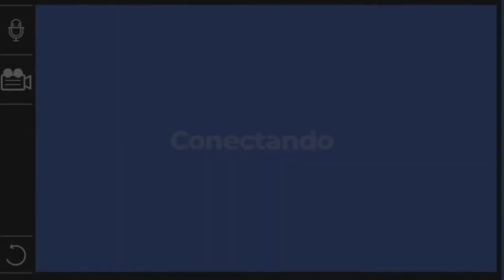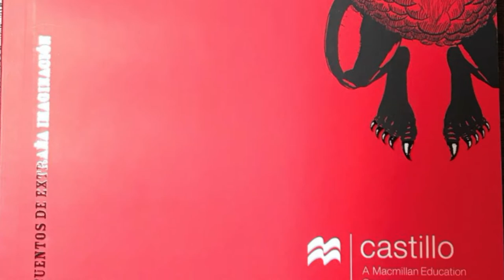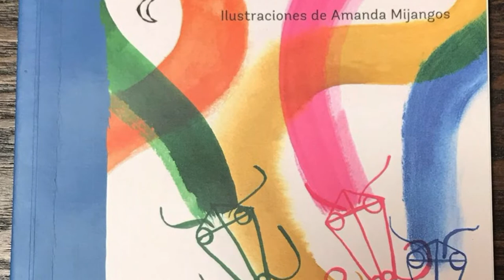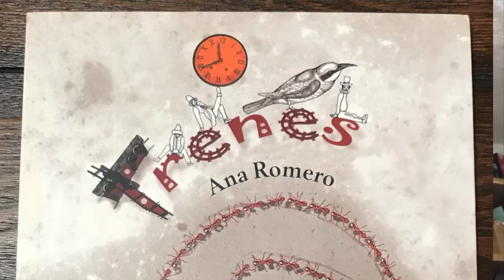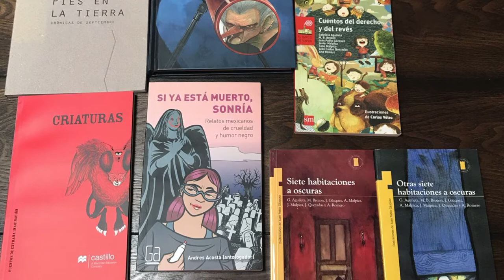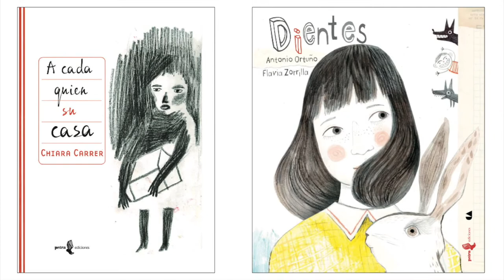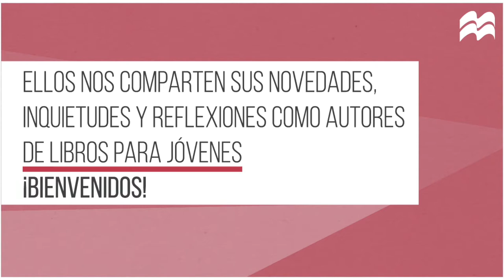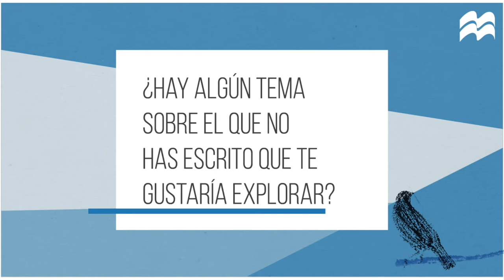Encuentro con autores y escritores: Ana Romero, José Luis Trueba, Flor Aguilera, y Juan C. Quezadas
Encuentro con autores y escritores
Ana Romero, José Luis Trueba, Flor Aguilera y Juan Carlos Quezadas
Ediciones Castillo

0:49 Encuentro con Ana Romero
8:15 Encuentro con José Luis Trueba, Flor Aguilera y Juan Carlos Quezadas